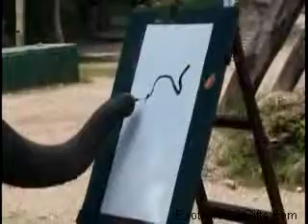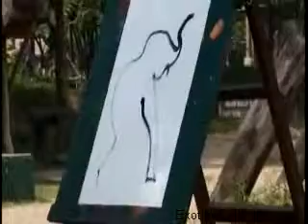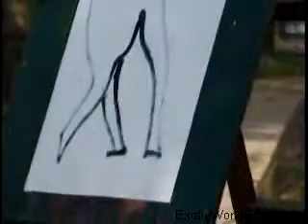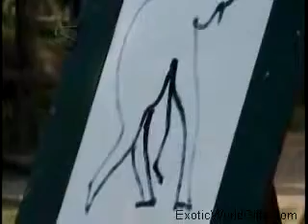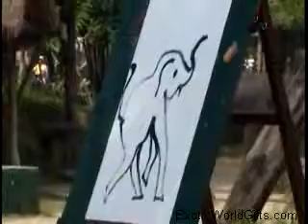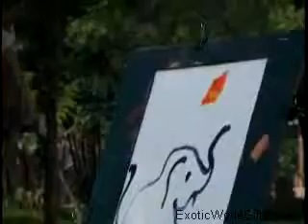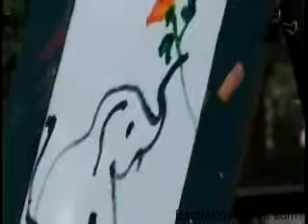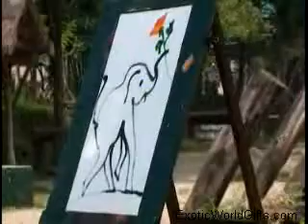An Elephant Paints An Amazing Self Portrait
This it utterly amazing.  Right before your eyes you will see an elephant paint the most incredible thing you've probably every seen an Animal do.  This should blow every idea of what so-called lower life forms are aware of and capable of doing right out the window.